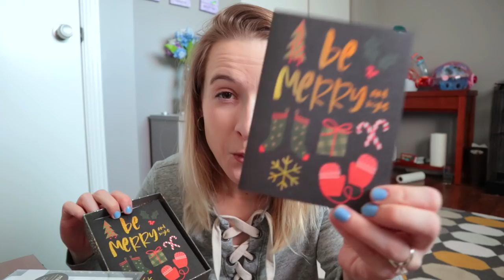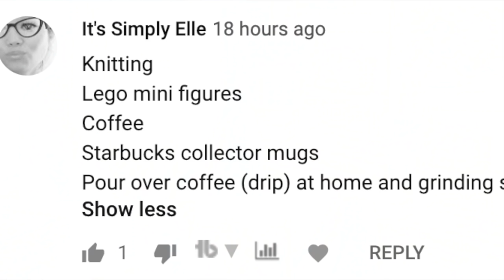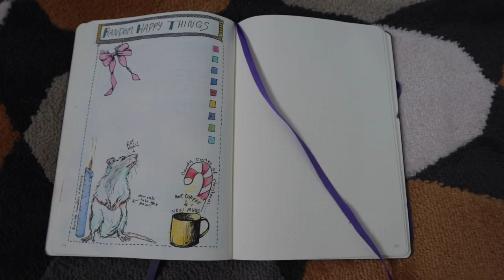Having Pet Rats!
You requested it - more about my pet rats, specifically Bridget!

14,000 Things To Be Happy About:

The Bullet Journal I use:

Crutch covers I use:

Jo Beckwith
3578 Hartsel Drive #615

Fourteen years of pain brought me to 2018, when I made the difficult decision to become a twenty-seven-year-old elective amputee. This channel is to document my journey of amputation surgery, recovery, and reclaiming my life.